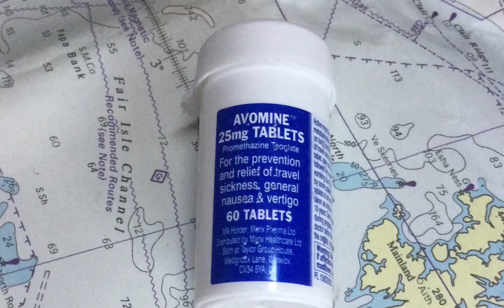SEA SICKNESS AND MY CURE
What is the magic cure?